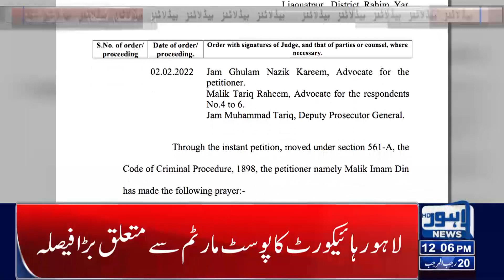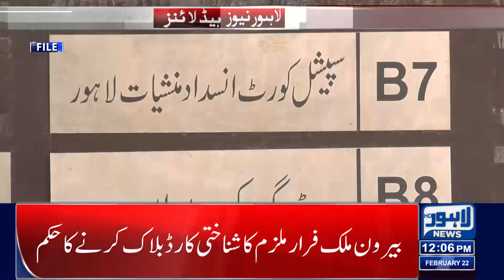12 PM Headlines | 22 Feb 2022 | Lahore News HD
12 PM Headlines | 22 Feb 2022 | Lahore News HD